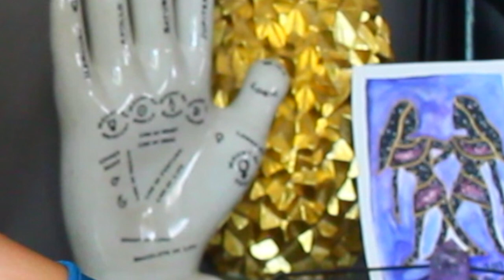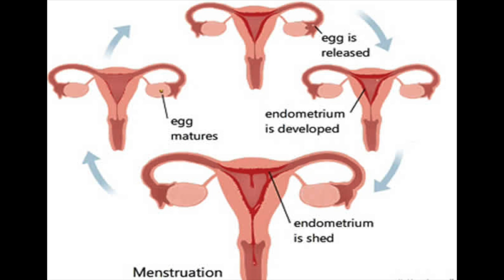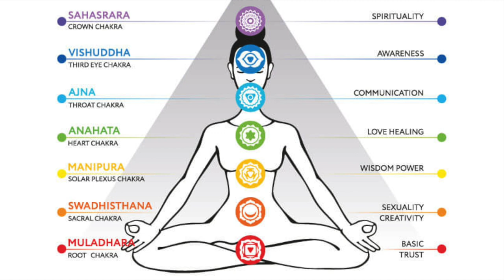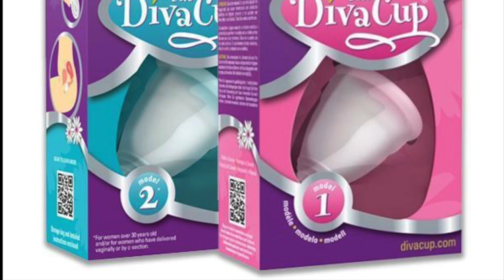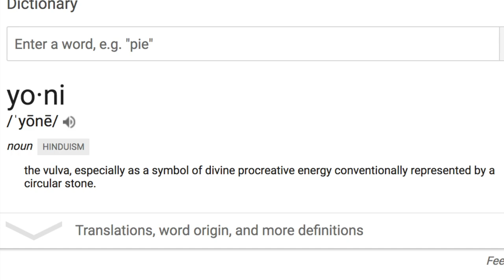3 *surprising* Uses For Moon Blood//SPIRIT SERVICE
Today I'm sharing a Moon (period) Blood ritual I have been utilizing the last few months and 4 surprising uses for it! One of the greatest ways I've transformed my life is by deepening my relationship with the moon and its cycles!

To skip straight to the benefits/uses go to 7:11!

Britt Lynn

Music produced by @pseudosimian